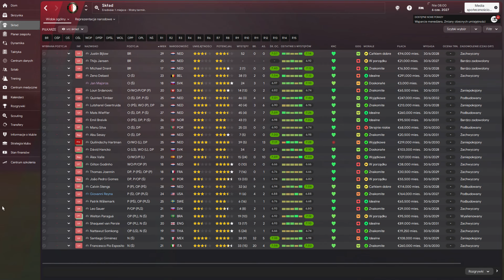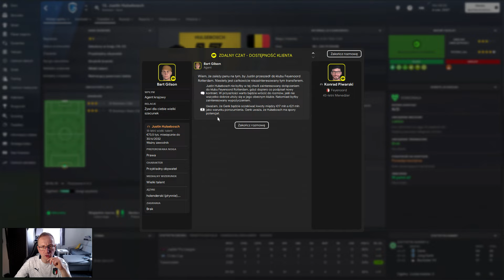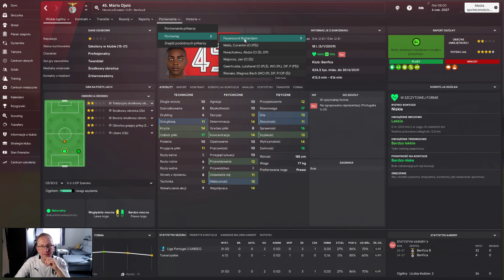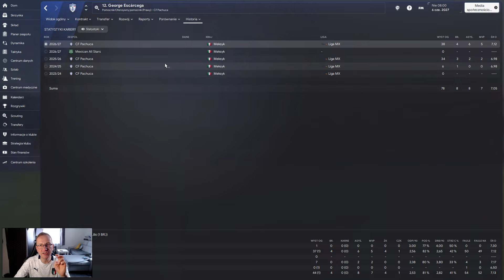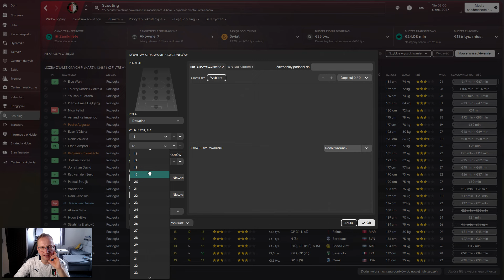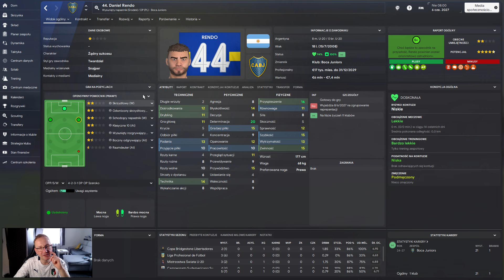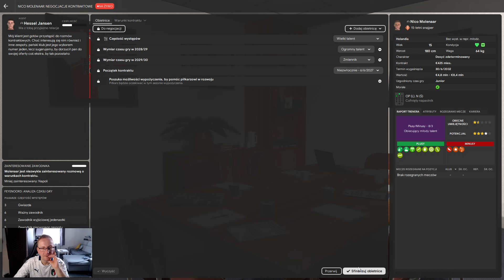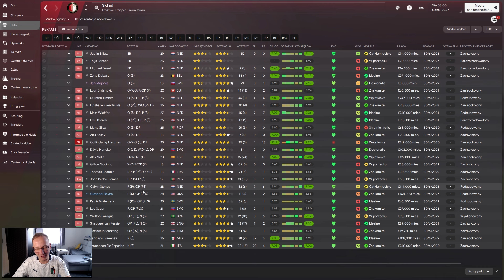Football Manager 2024 PL | Łowca Pucharów | #111 Transferowa karuzela.